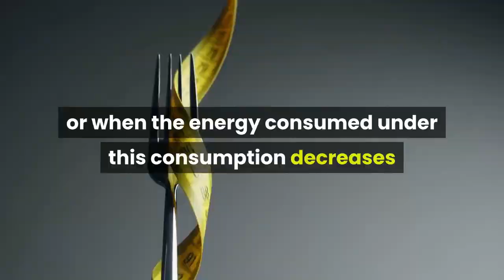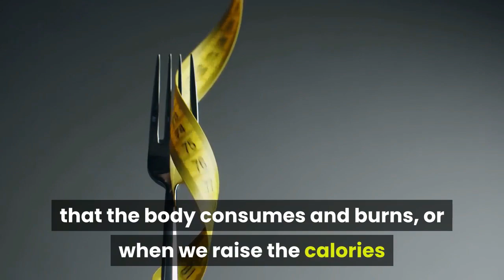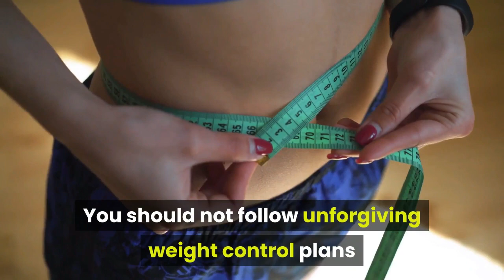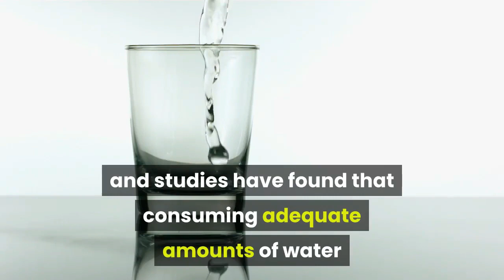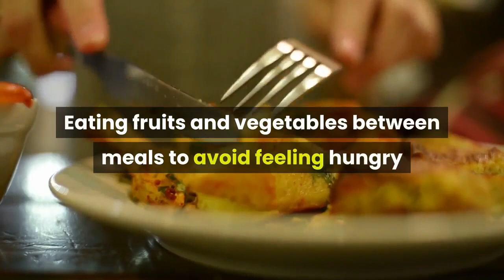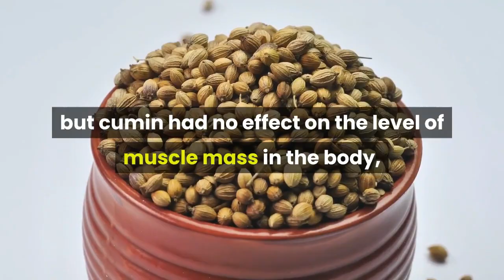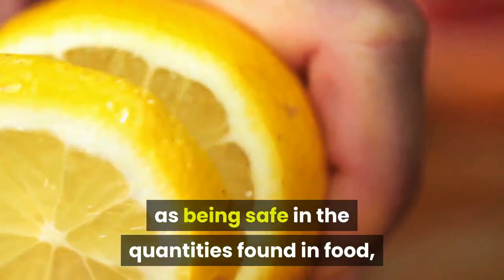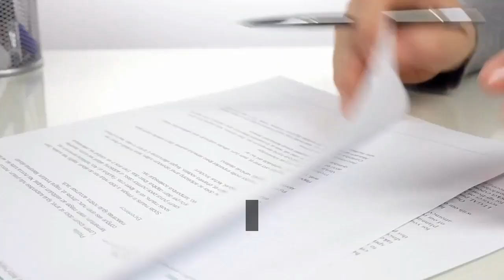Weight loss within a week with the benefits of cumin and lemon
Today we will discuss two topics, the first is related to the method of losing weight quickly in one week, and the second topic will address the benefits of lemon and cumin, their harms and services, as well as common questions about them